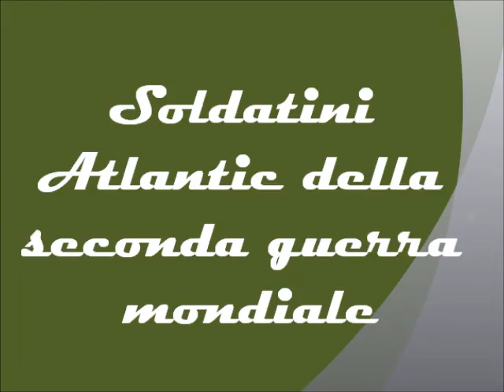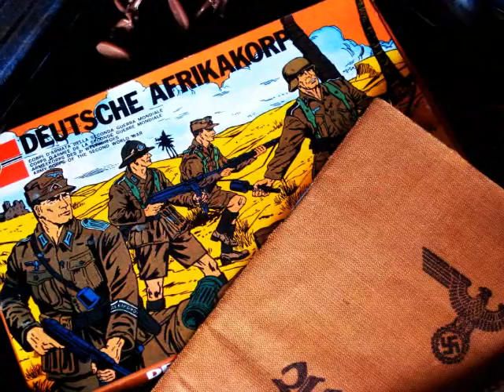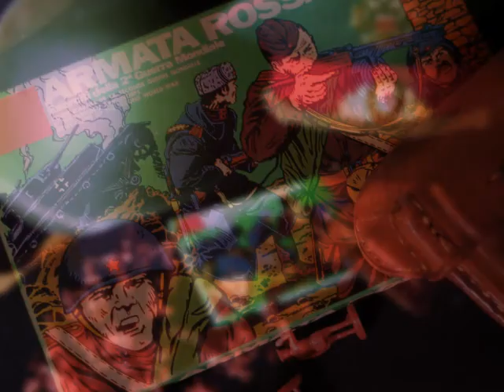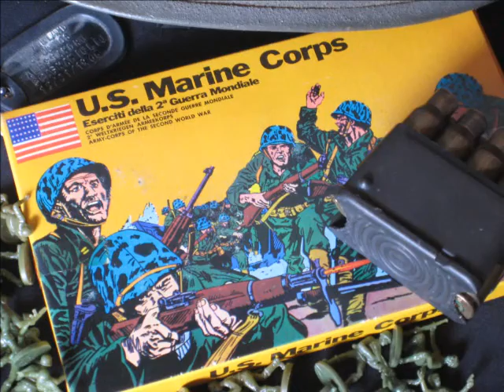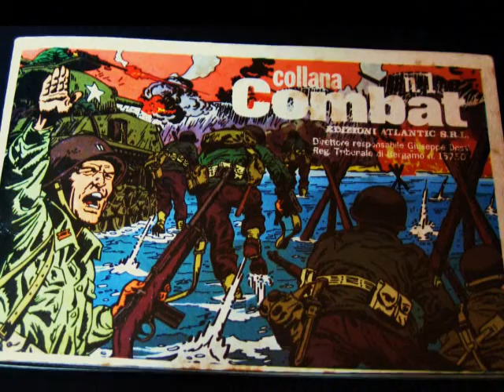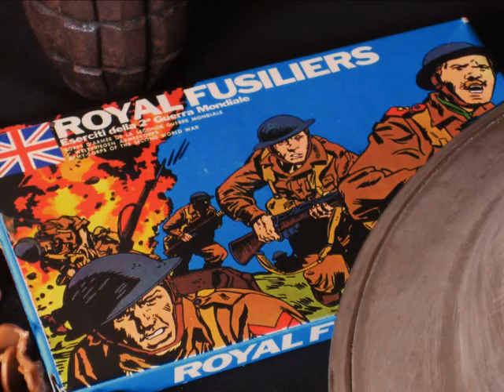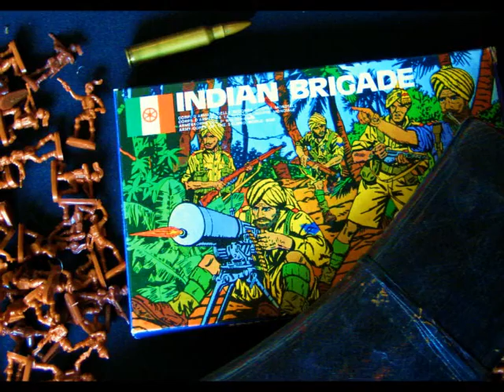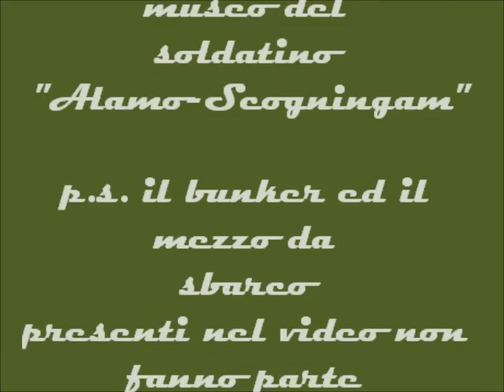soldatini atlantic seconda guerra mondiale.wmv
soldatini atlantic seconda guerra mondiale